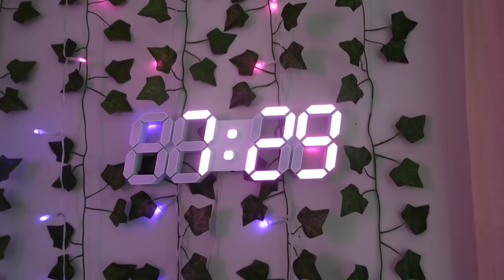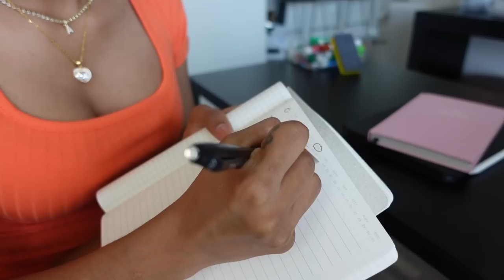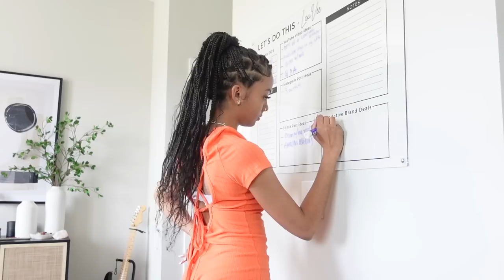Waking up at 5AM | productive morning routine *self care, journaling, work* | Lexi Vee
I'm becoming a morning person!  Follow me for a productive day in my life. Hope you enjoyed the video!! Love you guys!

🧡 FAQ
Age?: 20
Birthdate?: 4/18/2003
Where do I live?: Huntsville, AL

homegoods dove curology target sony, waking up at 5 am for a week